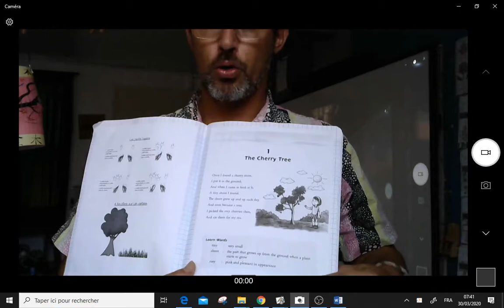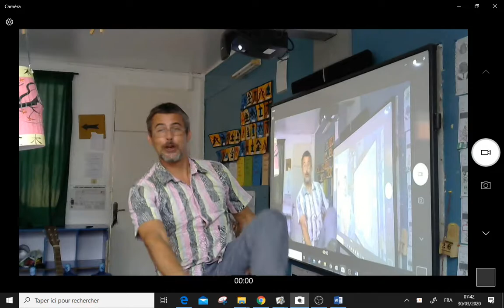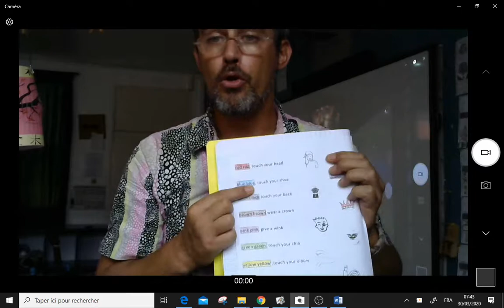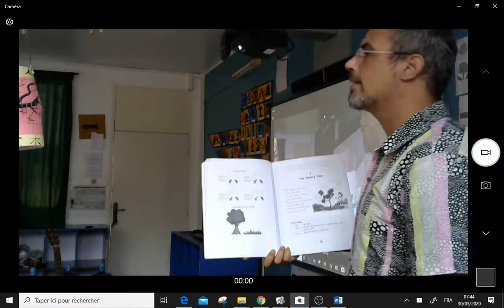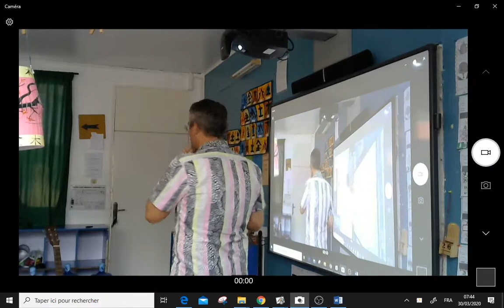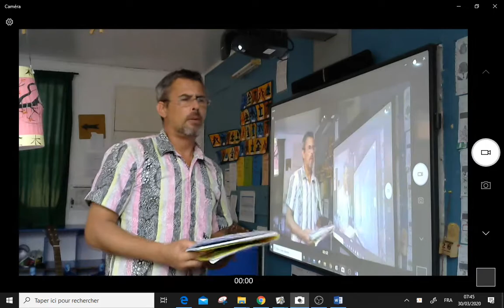comptines 30 mars : "ONCE I FOUND A CHERRY STONE". "RED RED TOUCH YOUR HEAD".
once i found a cherry stone i put it in the ground.
When i came to look at it, a tiny shoot i found.
The shoot grew up day by day and soon became a tree.
i picked up a rosy cherry, and i ate it for my tea

You don t have the worksheet ? Greeeeeatttt !

what a good occasion to built it with your child.

-You write the words for him or her, he will observe you writting.
 you can show him about the rhymes : ground/found and tree/tea.

You can circle them.

-he or she draws the background of the rhyme. Then you can pastit in your note book.